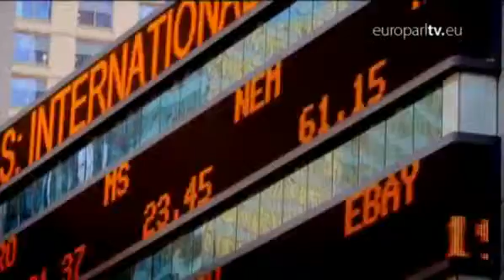Protectionism casts a dark shadow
MEPs fight back against protectionism in developed and developing world in a bid to access lucrative state procurement contracts.